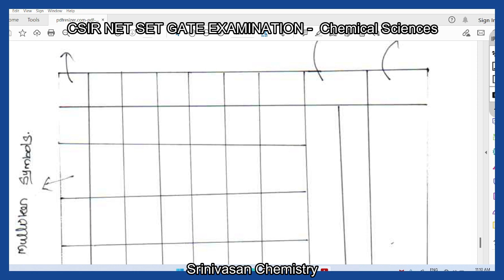Hand Written Short Cuts | Group Theory Short Cuts | CSIR NET SET EXAMINATION | Srinivasan Chemistry